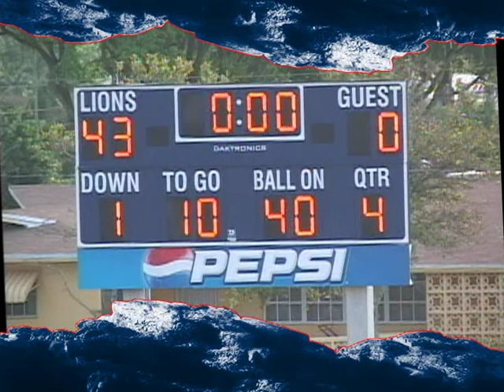Chaminade-Madonna 2005 State Champions Part 2